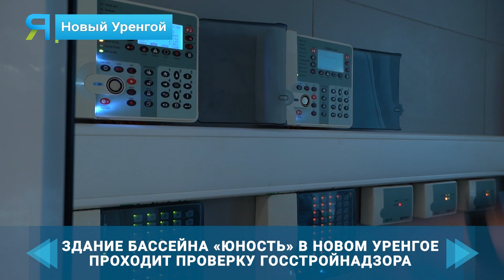Здание бассейна «Юность» в Новом Уренгое проходит итоговую проверку Госстройнадзора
Реконструкцию полностью закончили. В сентябре, а возможно, и раньше здесь смогут ставить рекорды по плаванию воспитанники детско-юношеской спортивной школы «Юность». Они ждали окончания ремонта несколько лет. За это время на стройплощадке сменилось два подрядчика. В 2022 году пристальное внимание на объект обратил губернатор Ямала Дмитрий Артюхов. И дело, наконец, сдвинулось с мёртвой точки. Подробности – в сюжете Людмилы Невской.